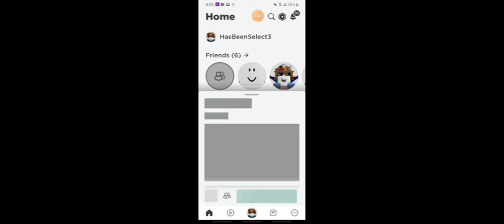RobloxGP 37 | Doomspire Brickbattle - 5 | The best strategy.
If you no follow rules u no bobuc (I never promised any to begin with)

this is joke video lelol